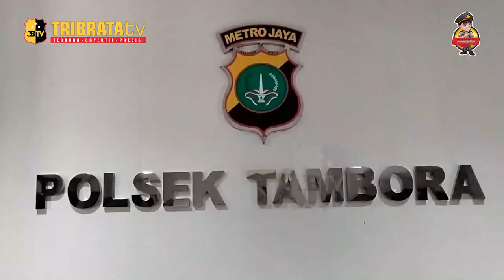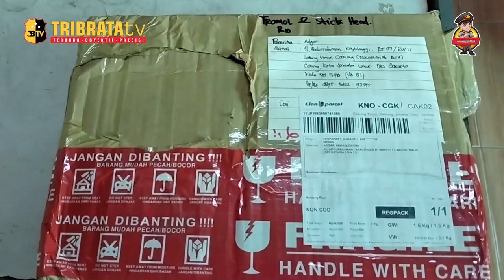MAHASISWA FAKULTAS TEKNIK DI JAKARTA DITANGKAP POLISI KARENA BELI GANJA 1,2 KG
SEORANG MAHASISWA SEMESTER AKHIR DARI FAKULTAS TEKNIK DI SALAH SATU PERGURUAN TINGGI SWASTA DI JAKARTA PUSAT, BERNAMA RP ALIAS RAHMAT (23) DITANGKAP POLSEK TAMBORA, POLRES JAKARTA BARAT. PENANGKAPAN INI BERKAITAN DENGAN PEMBELIAN GANJA MELALUI PLATFORM INSTAGRAM.

KAPOLSEK TAMBORA, POLRES JAKARTA BARAT, KOMPOL PUTRA PRATAMA, MEMBERIKAN INFORMASI RINCI TERKAIT PENANGKAPAN TERSEBUT.

RP ALIAS RAHMAT (23) DITANGKAP PADA HARI SABTU, TANGGAL 02 SEPTEMBER 2023, SEKITAR PUKUL 13.00 WIB, DI RUMAHNYA YANG TERLETAK DI KECAMATAN CAKUNG, JAKARTA TIMUR. KASUS INI BERMULA KETIKA TERSANGKA MEMBELI GANJA SENILAI ENAM JUTA RUPIAH MELALUI INSTAGRAM DARI AKUN BERNAMA ECHSAN. PEMBAYARAN DILAKUKAN MELALUI TRANSFER PADA HARI KAMIS, 31 AGUSTUS 2023.

PENGIRIMAN GANJA TERSEBUT DIKIRIM DARI MEDAN MELALUI SALAH SATU JASA PENGIRIMAN. PADA HARI SABTU PAGI, PAKET TIBA DI JAKARTA DAN DIKETAHUI OLEH PIHAK JASA PENGIRIMAN BERISI NARKOTIKA DIDUGA JENIS GANJA HINGGA KEMUDIAN PIHAK JASA PENGIRIMAN MELAPORKAN TEMUAN INI KE POLSEK TAMBORA.

UNIT RESKRIM POLSEK TAMBORA BERHASIL MENYITA SATU PAKET DAUN GANJA KERING DENGAN BERAT BRUTTO SEBESAR 1,2 KG SEBAGAI BARANG BUKTI. TERSANGKA RP ALIAS RAHMAT (23) MENGAKUI TELAH MENGKONSUMSI DAN MENJUAL GANJA SEJAK TAHUN 2022, NAMUN PEMBELIAN MELALUI INSTAGRAM KALI INI MERUPAKAN YANG PERTAMA. GANJA YANG SEBELUMNYA DIJUAL, DIA BELI DARI SEORANG BANDAR LAIN YANG SAAT INI MASIH DALAM PENGEJARAN.